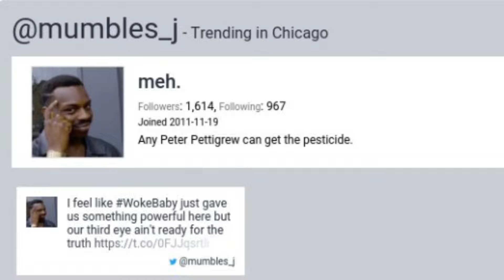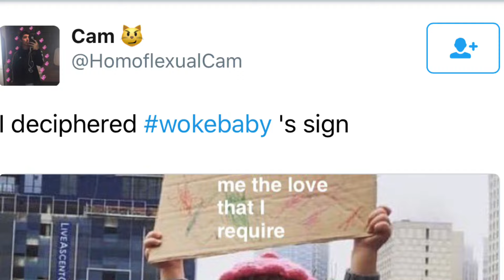Woke Baby Meme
Woke Baby or wokebaby is a meme created from the Women's March on Washington by Twitter user Meh or @mumbles_j. What he wrote as a caption to the adorable image of a baby holding a scribbled sign was, "I feel like WokeBaby just gave us something powerful here but our third eye ain't ready for the truth." My interpretation is that woke baby is telling us that to be woke is to outwardly self-express in the best and most creative way that we can. There is also another picture circulating on Twitter of a woke baby that says, "I love naps but stay woke," meaning you can't be meaningfully aware without action.